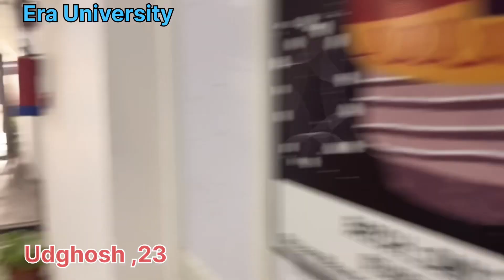My department vlog 🙌😇 | Era University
Era’s Lucknow medical college